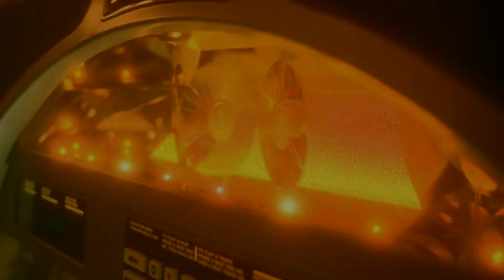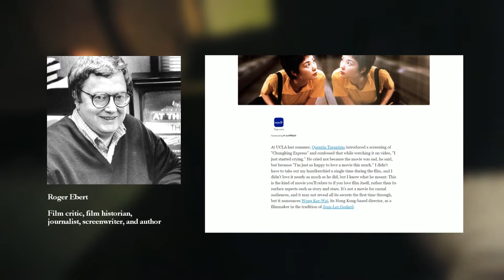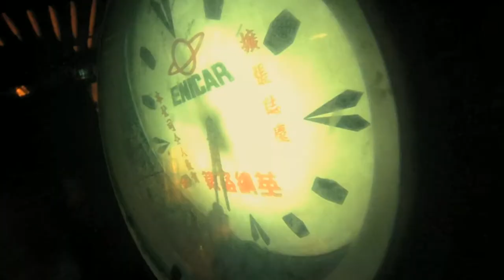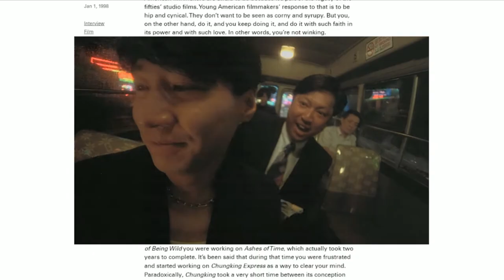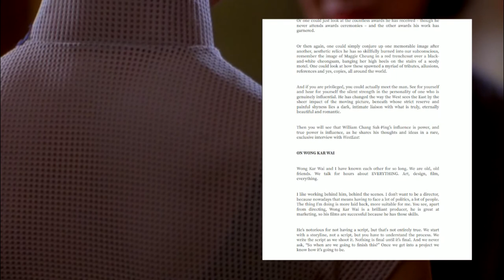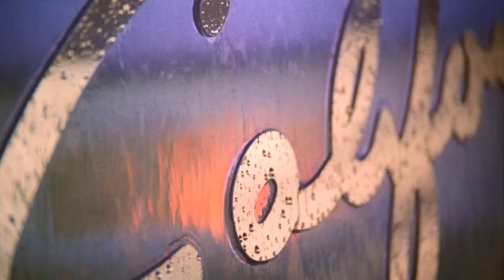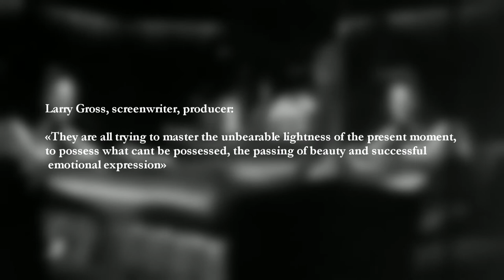Wong Kar Wai: Avant-Pop Cinema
English and Russian subtitles are available!

Wong Kar Wai's films have been my great inspiration for some years now, and lately I've been feeling like I finally want to share my thoughts and my vision of his works with you. I hope you'll enjoy this essay!

Featured films:
Days of Being Wild (1990)
Chungking Express (1994)

Audio:
1. Xavier Cugat — Perfidia (OST Days of Being Wild)
2.Harold Budd — Bismillahi 'Rrahmani 'Rrahim
3. Roel A. Garcia, Frankie Chan — Young Lovers Blues (OST Fallen Angels)
4. Ryuichi Sakamoto — Opus (Piano Solo)
5. Joaquin Borges — The Very Thought of You (Instrumental)
6. The Orchestra of Mirrored Reflections — Narrow Escape
7. Philip Glass — Truman Sleeps (Acoustic Guitar Version)

This video contains video fragments and original songs that I do not own. This video is not for commercial use.